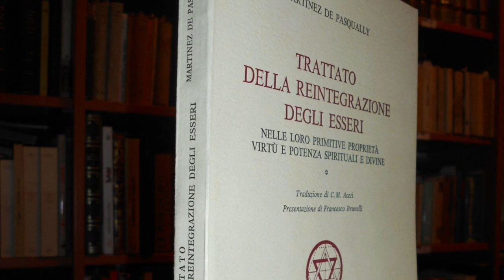5. La Reintegrazione (parte 2) - Il Trattato sulla Reintegrazione degli Esseri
Grazie ^_^